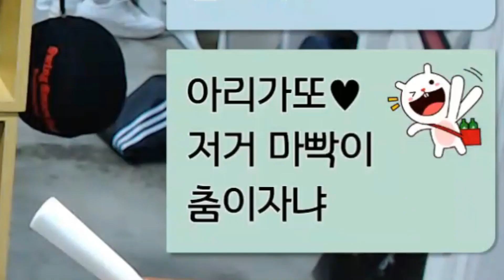(카카오TV 팟수와 도연 짤영상)도빡이 된 아무노래챌린지~초보골퍼 골프연습장 선택은?? 방송 중~쿠키쿠키♥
안녕하세요~ 도연입니다^^
카카오TV 팟수들과 수다&골프이야기~
시작합니다~
요즘 유행하는 지코의 아무노래챌린지..;; 핡.
도빡이가 되어버렸네요~^^;;

골포유TV
구독! 좋아요! 알림! 꾹^^ 눌러주세요
재밌는 컨텐츠 만들어가겠습니다
감사합니다^^